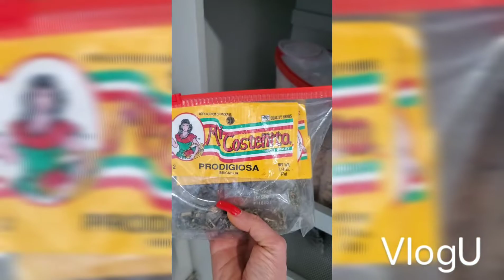Cómo ELIMINAR la gastritis y desinflamar el estómago | La Tremenda Gaviota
Espero que hayas disfrutado de este video, recuerda dejar tus comentarios y manita arriba si te gustó! 👍👍💖
☎️ Llama para agendar tu cita de masajes reductores: 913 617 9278